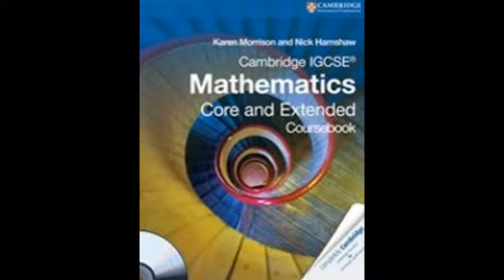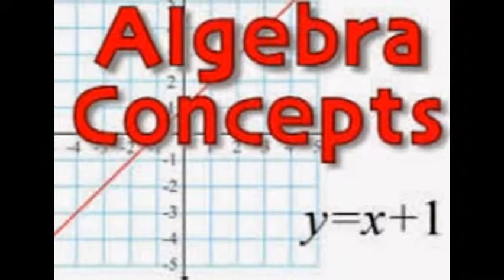IGCSE 0580 May/June 2014 question Paper 22. Skype:ykreddy22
Do you want Math Online Tutor for IGCSE( A,AS and O levels) Edexcel ,International,IB,HL,SL,Studies  levels, IB Exploration  IA ,SAT  and all chapters in Mathematics and AP ACT Math. This is kondall reddy (M sc, Math B Ed) with 15 years of experience and expertise as math teacher or math tutor or online math tutor for IGCSE,IB,CBSE,ICSE,ISC,SAT Students classes 6th to 12th .I believe that every child is unique and every student have their own potentiality and creativity. I teach to the students with basics and concepts from the beginning each topic. I feel that “Practice makes a Math perfect " I can assure to make a difference in your Childs progress. I am giving my Best Experience and Expertise teaching all country 5th to 12th classes’ students. My students are from Canada,Toronto,United States America ( New York, New jersey and all cities in US) and also London,Dubai,Kuwait,Singapore,Bangalore,Hyderabad,Delhi,Noida and all other country students also feel free call on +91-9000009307 Skype :ykreddy22